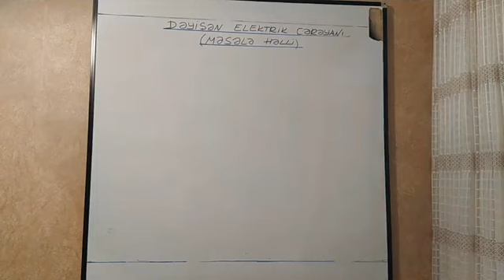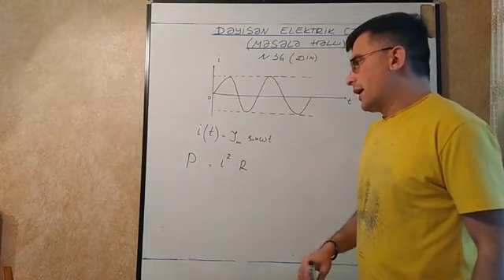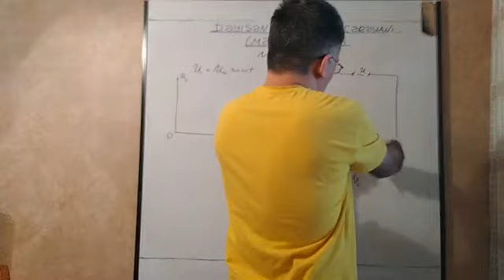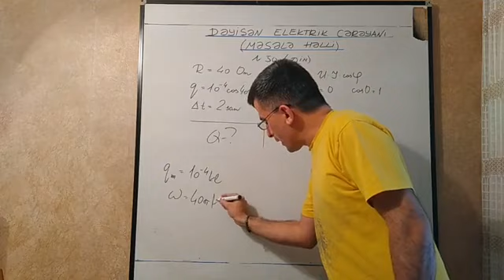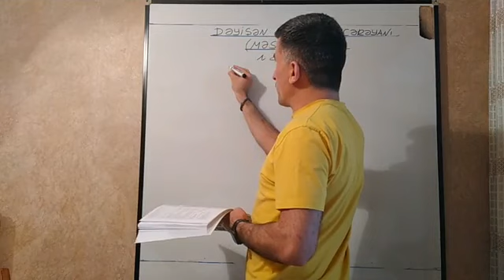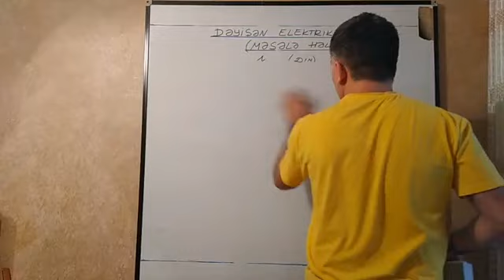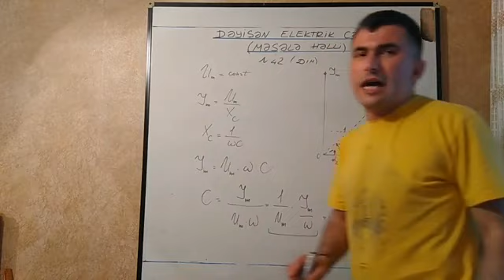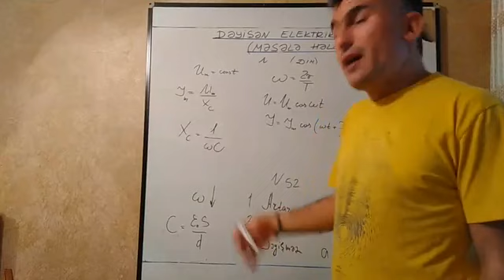Məsələ həlli (Dəyişən elektrik cərəyanı)